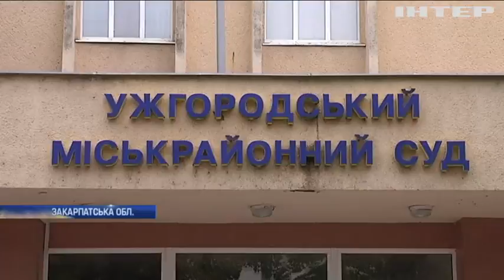Скандальне правосуддя: в Ужгороді відпустили на волю наркоторгівців